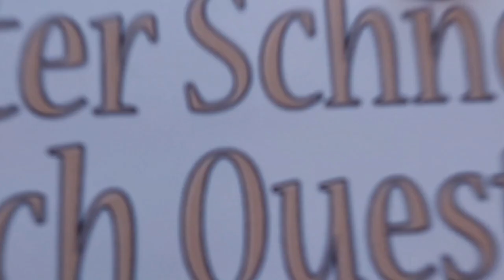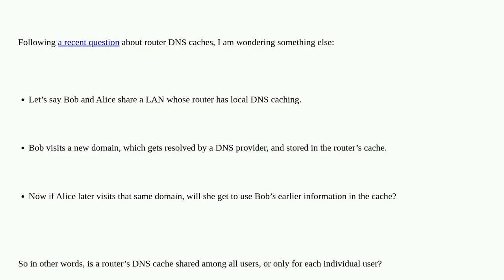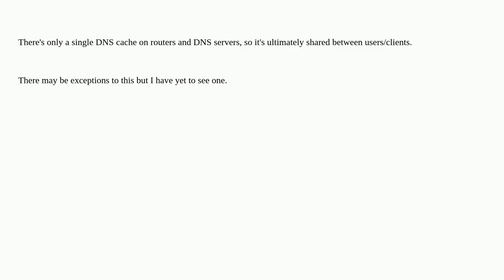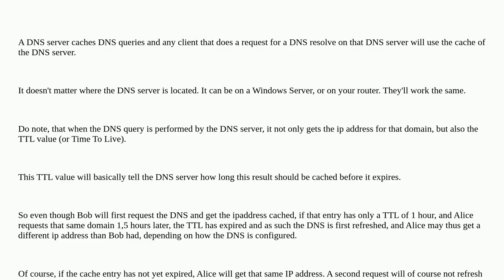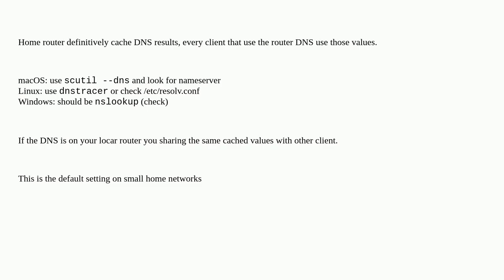Is a router's DNS cache shared among all users?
A special thanks goes out to the community

  cache dns networking router